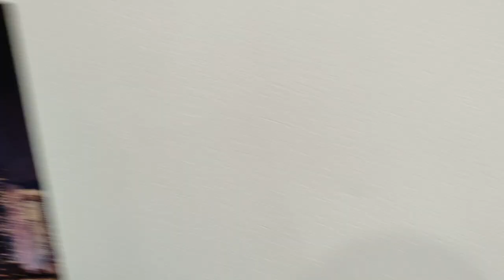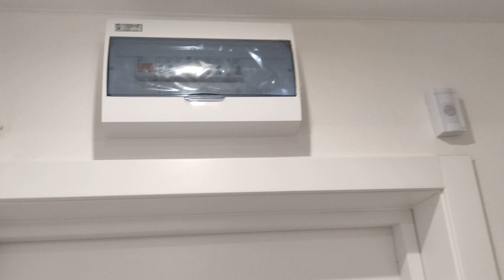Квартира под сдачу в Москве #2023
Сдавать квартиру с мебелью или без?
Оба варианта возможны, однако на практике сдать квартиру без мебели будет сложнее и займет больше времени. Мало кто перевозит мебель с квартиры на квартиру, особенно если речь идет о приезжих из других городов или о людях, которые живут исключительно в арендном жилье. Поэтому желательно приобрести минимальный набор мебели и бытовой техники: кровать или раскладной диван в спальню или гостиную, стиральную машину, стол, стулья или табуретки, полноценный кухонный гарнитур и холодильник — на кухню.